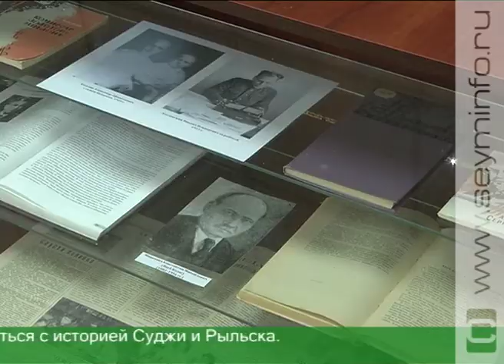Обоянский район столетие назад — каким он был и чем мог удивить?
Столетие назад в Обоянском районе проживало более 83 тыс. человек. Уезд был самым густонаселенным в Курской губернии. Интересные факты представлены на выставке, которая открылась в Госархиве области.